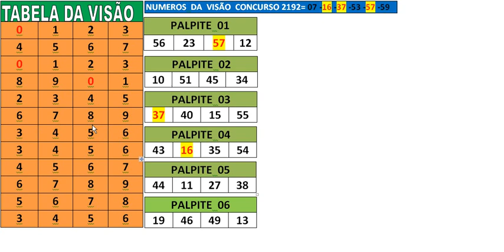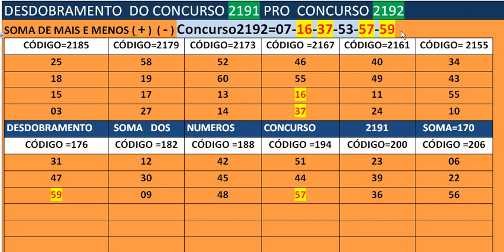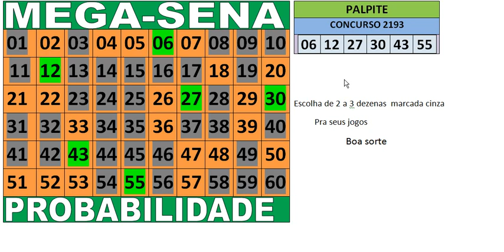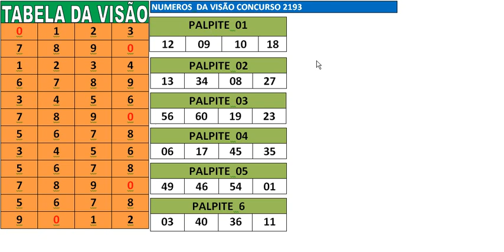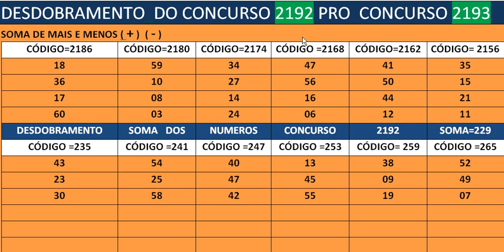Mega sena concurso 2193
Quadro da mega probabilidade
Tabela da visão
Desdobramento dos concurso